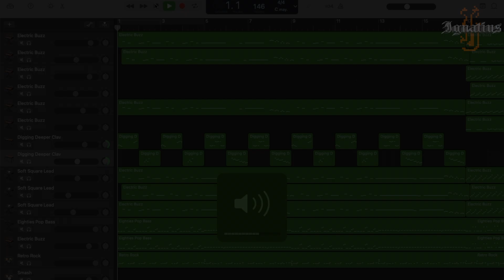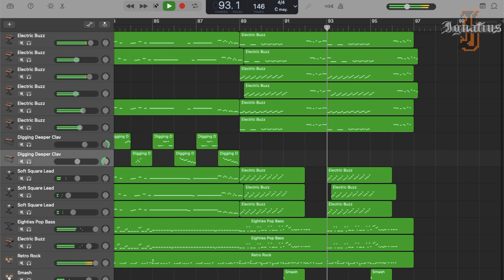Death Egg Zone Act 1 (Musical Arrangement) - Ignatius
Death Egg  Zone Act 1 - Sonic (3) & Knuckles

DAW: GarageBand